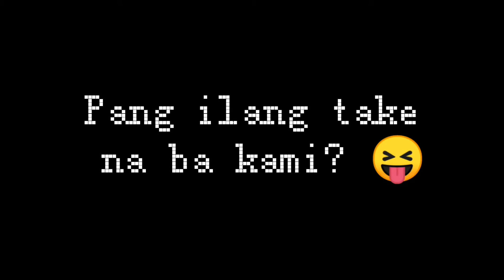Bawal lumabas 😂 ~ 061520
Playing badminton
Tiktok with fam